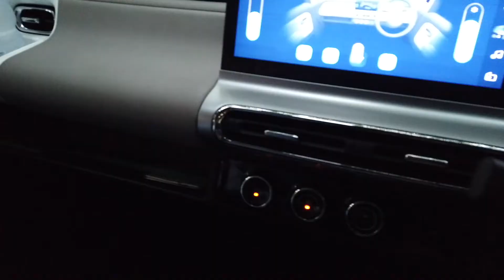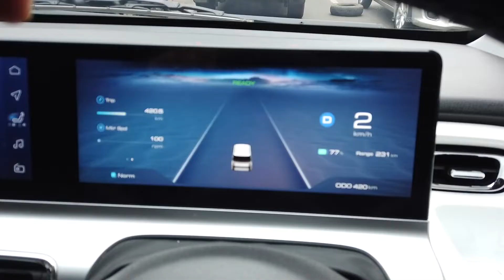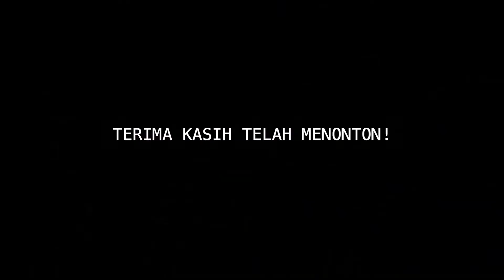Mencicipi Wuling Air ev di Tol Andara (Vlog 30)